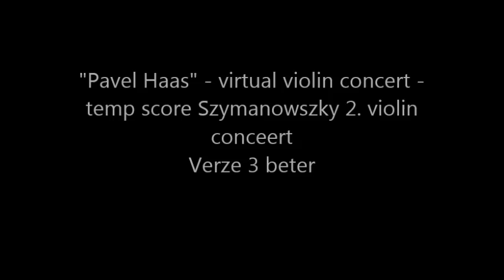"Pavel Haas" - virtual violin concert -temp score Szymanowszky 2. violin conceertVerze 3 beter